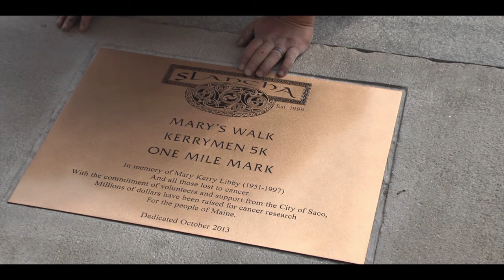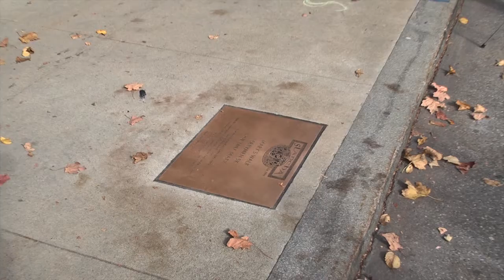Mary's Walk Plaque